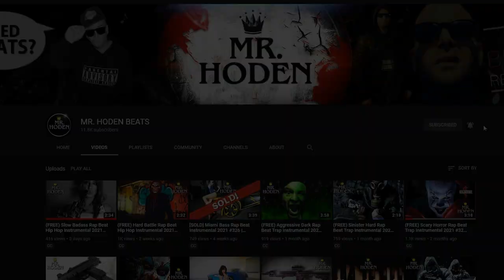(FREE) Killer Boom Bap Beat Rap Instrumental 2021 (338) | Free Beats By MR. HODEN ♛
(FREE) Killer Boom Bap Beat Rap Instrumental 2021 Free Beats By MR. HODEN
Beat is free to use for non-profit!
 Wanna use this Rap Beat?
Do you need another high quality Boom Bap Beat?

NOTE:
Are you satisfied with these Boom Bap Beats you get here? Then please help supporting the producer´s passionate work by rating and commenting the latest Free Beats and sharing them with some friends! ♬
Also please activate all bell notifications to get reliably informed about all new available Free Beats and every single Beat upload by this YouTube channel! 🔔 Thanks in advance!